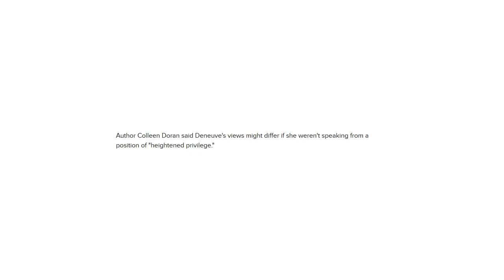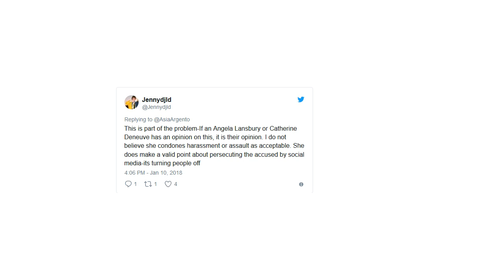People Are Debating The MeToo Movement After Catherine Deneuve Said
Rape is a crime," reads a letter signed by the French cinema icon and more than 100 other women. "But insistent or clumsy flirting is not a crime, nor is gallantry a chauvinist aggression."